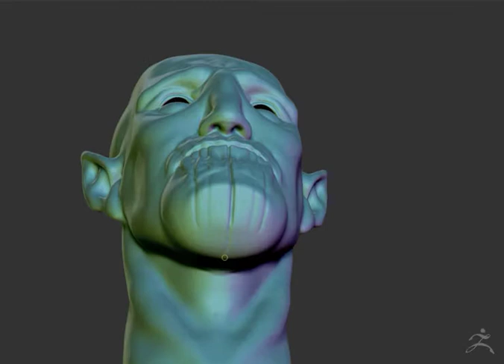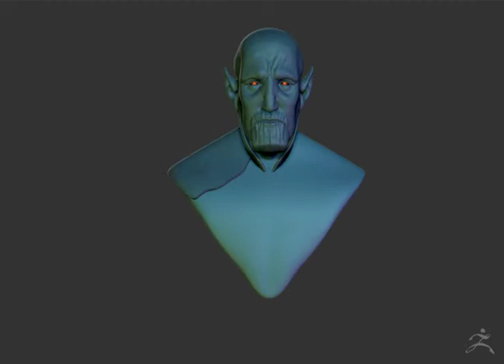Thanos sculpt 2